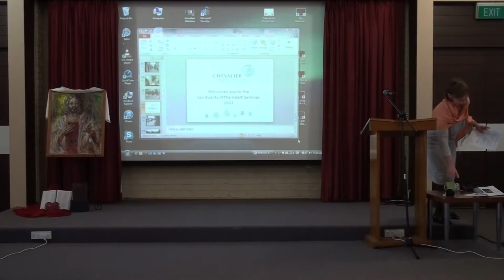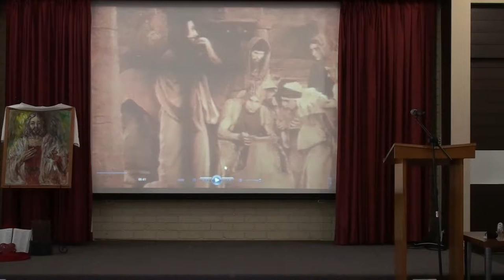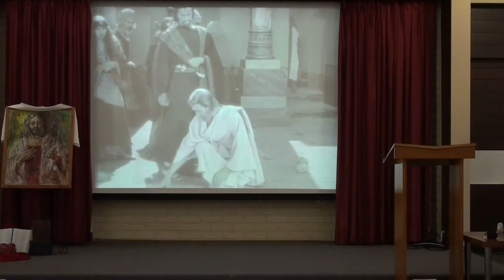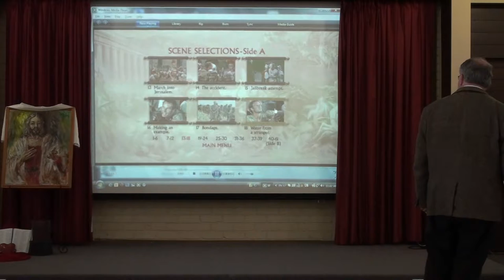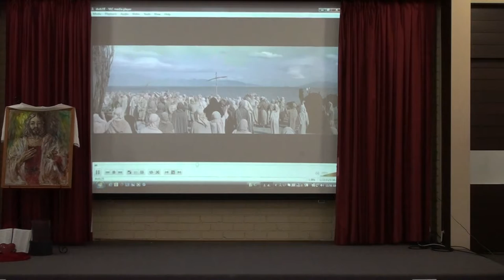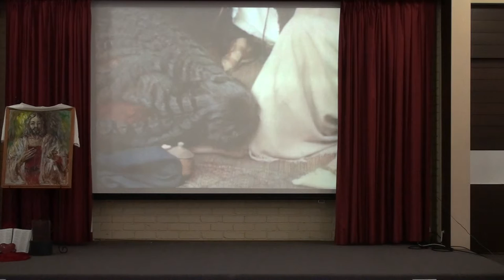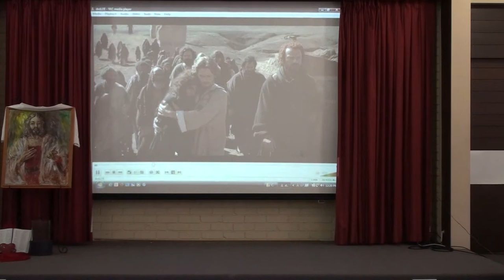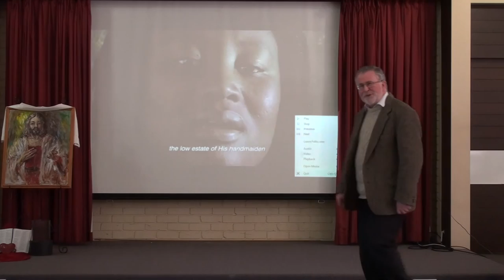Spirituality of the Heart 2013 - Peter Malone msc - Images of Heart Spirituality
Focus: film clips (from Jesus films and Christ-figure films) and looking at how our
images of Jesus changed during the 20th century (more humanity, or more divinity)
and where we are now and how Christ-figures image heart spirituality.